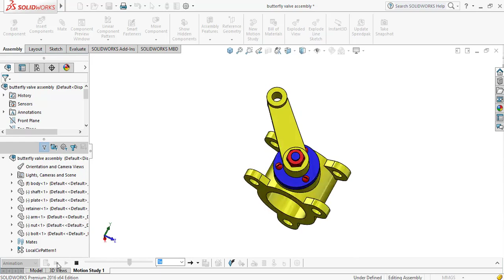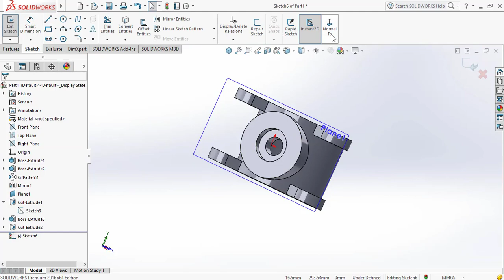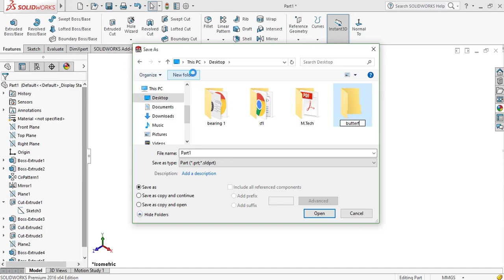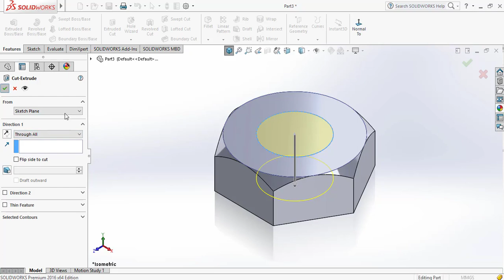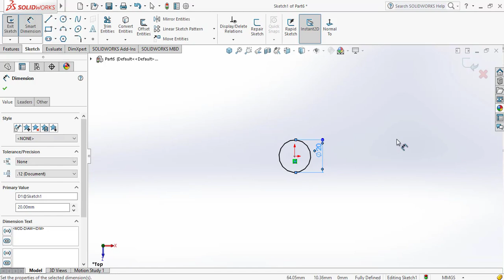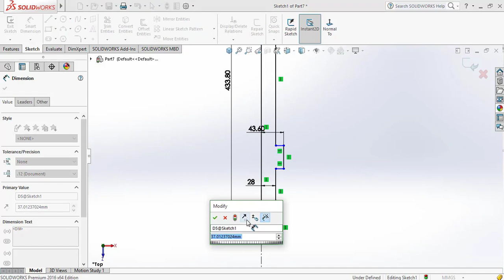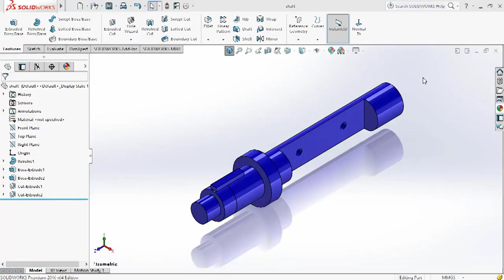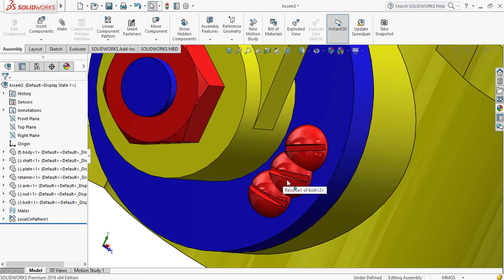⚡SOLIDWORKS TUTORIAL #16 || Design and assembly of Butterfly valve assembly in solidworks.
Hello everyone,
In this video, we are going to design Butterfly Valve Assembly using SOLIDWORKS.

AMAZON INDIA

My mouse
Logitech B175 Wireless Mouse (Black) :

SOLIDWORKS BOOKS

Download SOLIDWORKS cad file